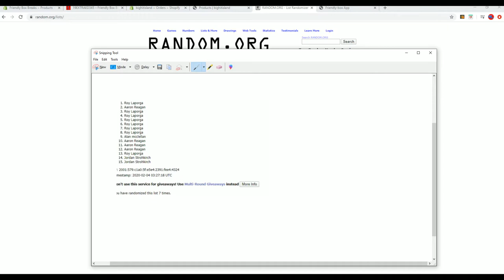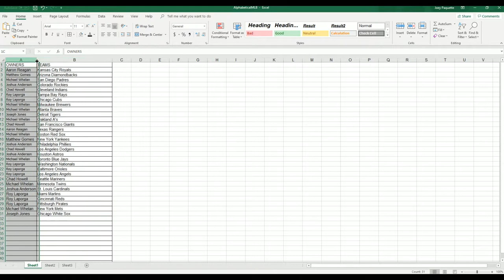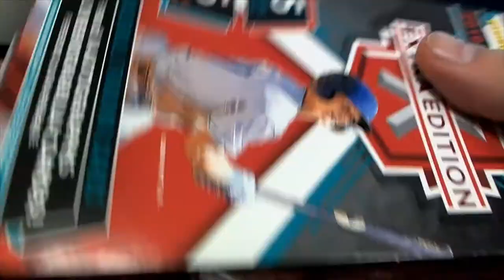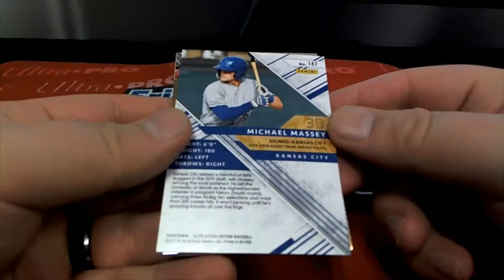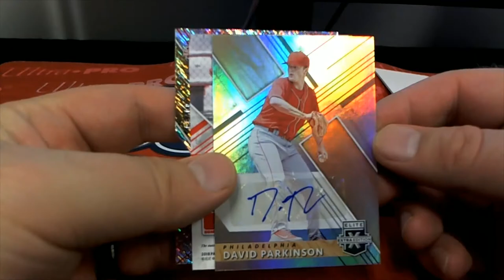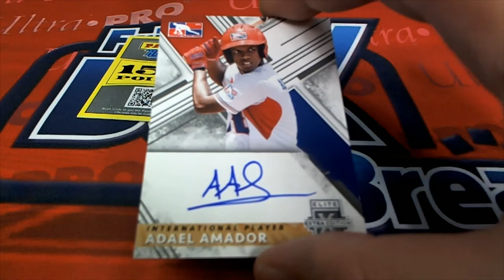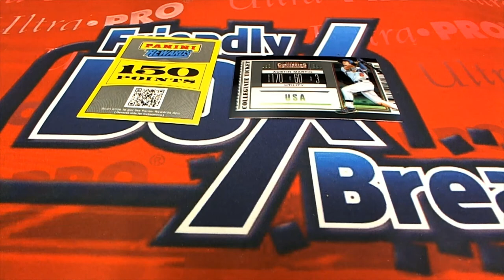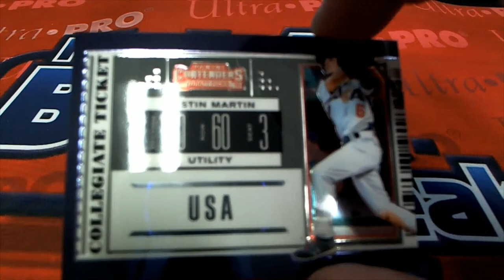2019 PANINI ELITE EXTRA EDITION BASEBALL ID 19EXTRAED345